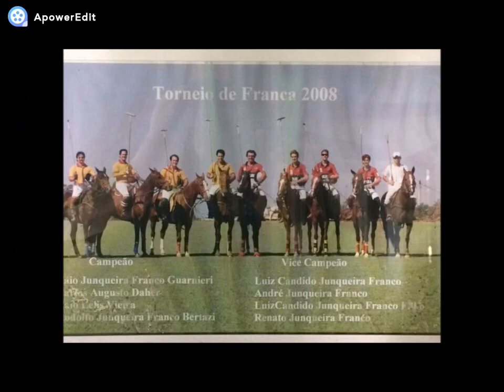Museu do Cavalo de Colina SP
Idealizado pela veterinária e professora Marcela Jorge Drubi, e fundado em Colina na '' Capital Nacional do Cavalo'' no ano de 2017 pela Administração Dieb Taha, único Museu do Cavalo do Estado de São Paulo , faz parte das atrações de turismo local e regional.
Conserva um belo acervo material e imaterial de toda tradição que faz parte da cultura local.

Visite o Museu e conheça nossa história!